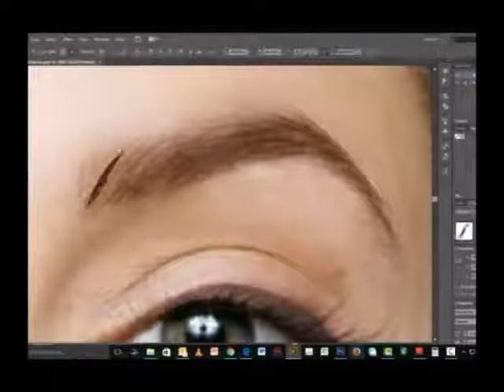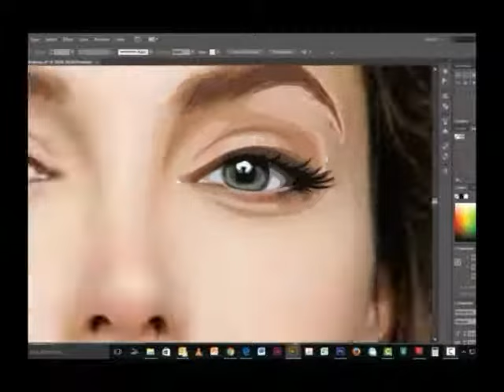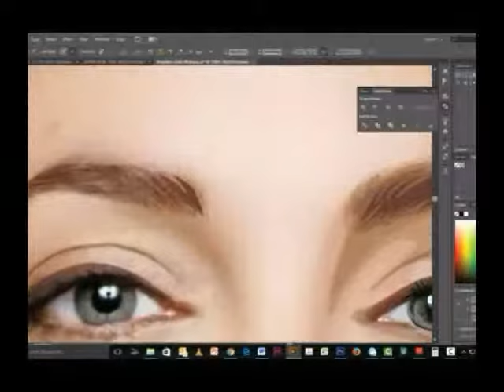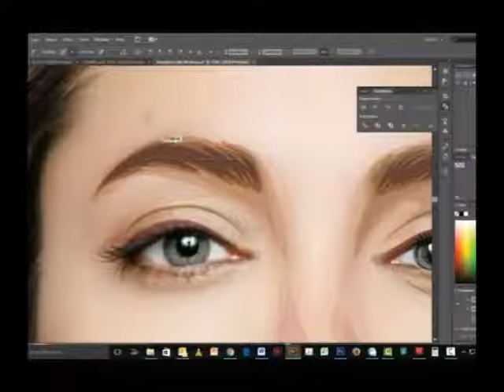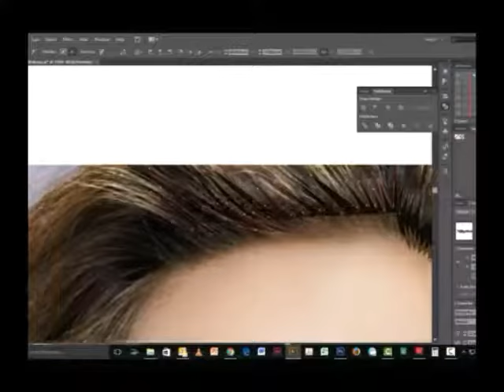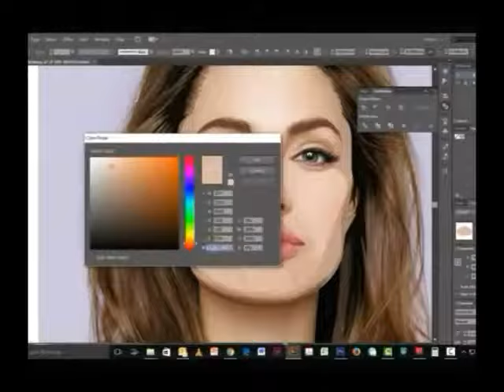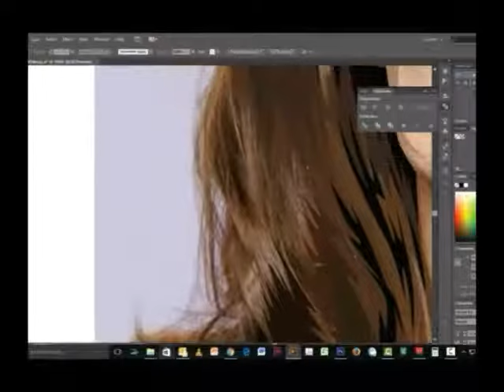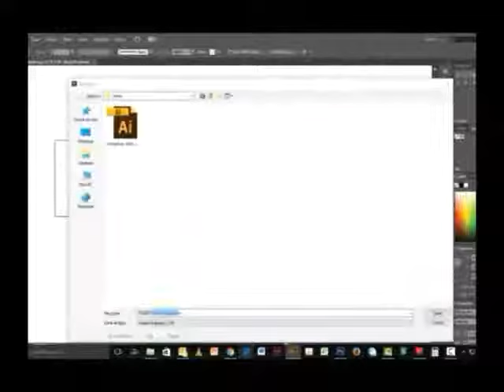Angelina Jolie Vector Portrait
Done using Adobe Illustrator